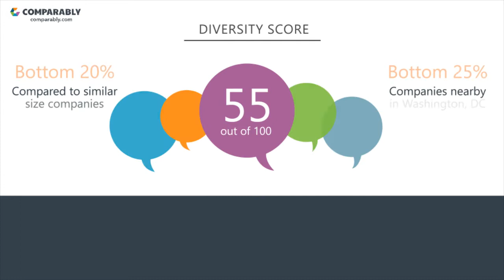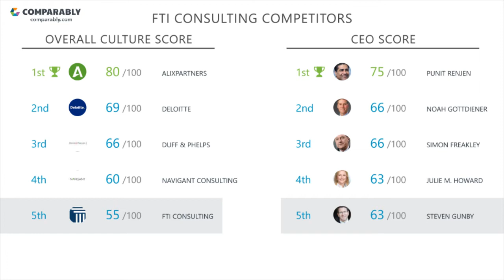Working at FTI Consulting - May 2018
See FTI Consulting's Company Culture as rated by their employees on Comparably (May 2018). FTI Consulting's workplace culture scores are based on 114 ratings. FTI Consulting received the highest ratings from the IT Department (53/100) FTI Consulting's Gender Score ranks them in the Bottom 10% of similar sized companies. FTI Consulting's Diversity Score ranks them in the Bottom 15% of similar sized companies.